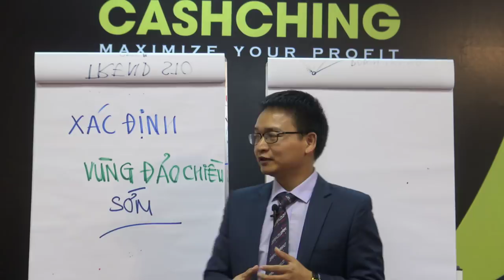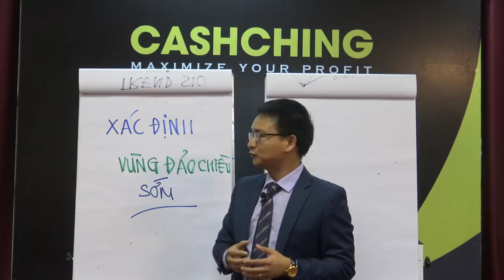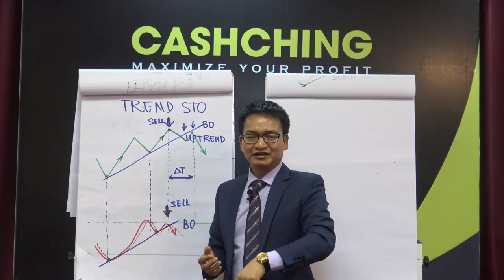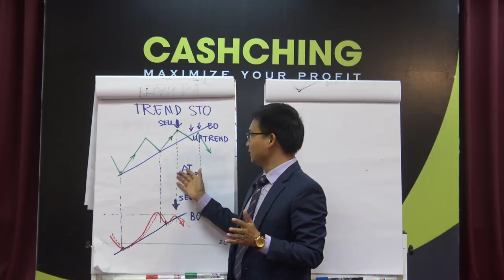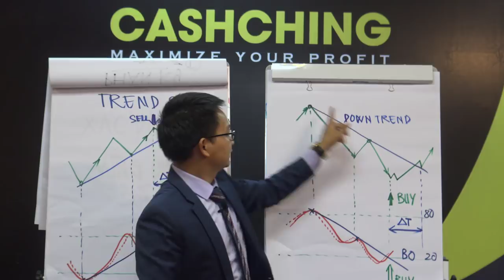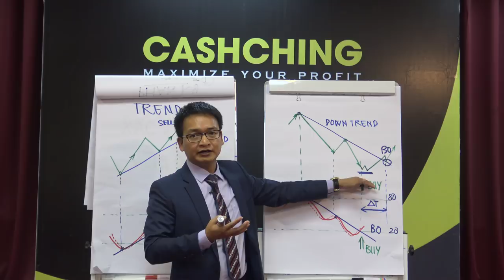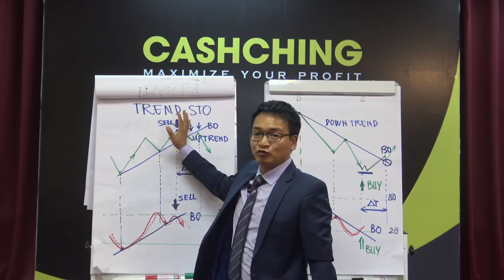[ENGSUB] Phân tích kỹ thuật | Tuyệt chiêu giao dịch theo Trend Stochastic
Phân tích kỹ thuật | Tuyệt chiêu giao dịch theo Trend Stochastic
Chuyên gia đầu tư tài chính Phạm Thành Biên.

Giao dịch theo Phân Kỳ, Hội Tụ tôi đã sử dụng trong suốt hơn 13 năm qua, hi vọng qua chia sẻ của tôi sẽ giúp các bạn tối đa hóa được lợi nhuận.

Tôi là chuyên gia đầu tư tài chính quốc tế trên thị trường tài chính quốc tế từ năm 2005 tới nay. Có rất nhiều người hỏi tôi rằng tại sao đến giờ họ vẫn chưa giao dịch thành công. Đây là video trong chuỗi 300 video tôi sẽ chia sẻ cho bạn, để giúp bạn sớm thành công trong đầu tư tài chính hơn.

Đăng ký ngay để nhận 300 video tại đây ---

Với kinh nghiệm từ năm 2005 tới nay trên thị trường tài chính quốc tế. Hiện nay, anh là chủ tịch Công ty cổ phần VINMOC Việt Nam, Chủ tịch CLB nhà đầu tư chuyên nghiệp CASHCHINGgroup, Nhà quản lý Quỹ đầu tư HFCcapital.

Anh là NHÀ ĐÀO TẠO với rất nhiều nghiên cứu đã áp dụng thành công, vừa là chuyên gia phân tích kỹ thuật trên thị trường tài chính quốc tế, đồng thơi cũng là NHÀ ĐẦU TƯ CHUYÊN NGHIỆP trực tiêp giao dịch.

Anh đã trực tiếp xây dựng hệ thống giao dịch trong hơn 12 năm qua:

   * Quy trình phân tích kỹ thuật trên thị trường tài chính.
   * Hệ thống chỉ báo sớm vùng đảo chiều thị trường.
   * Hệ thống Phân tích kỹ thuật theo vùng hội tụ.

Anh đã và đang tham gia cùng các chuyên gia nước ngoài phân tích thị trường hàng hóa quốc tế hàng ngày.

Nhà đầu tư toàn thời gian:

   * Giao dịch trên thị trường hàng hóa quốc tế.
   * Giao dịch chỉ số.
   * Chủ tịch CLB nhà đầu tư chuyên nghiệp CASHCHINGgroup.

Chúc các NHÀ ĐẦU TƯ luôn thành công!